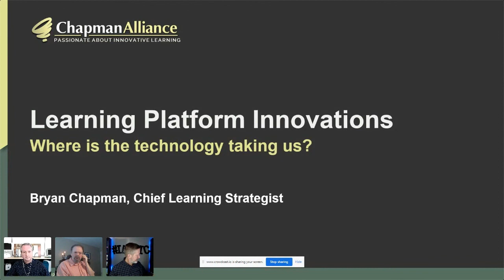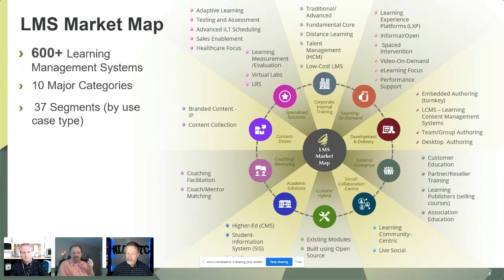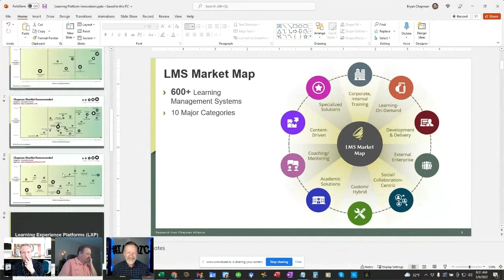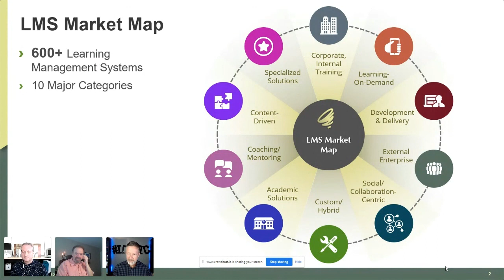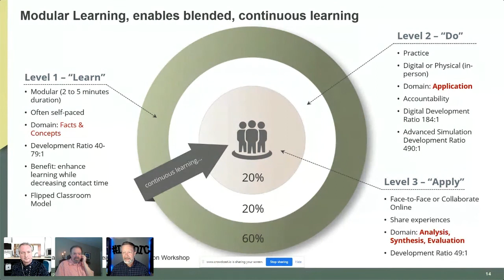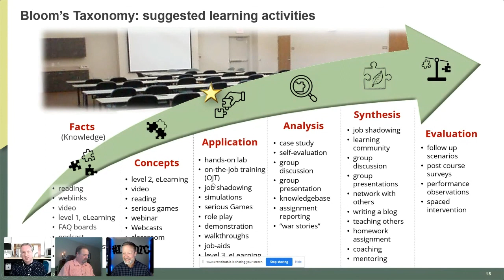Learning Platform Innovations with Bryan Chapman- IDIODC Ep #180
It seems like every time you blink, a new learning platform pops into existence with some new innovative twist. There are now well over 800 learning platforms on the market. The real question is: what are we supposed to do with that information? How does any organization even begin to make sense of the crazy LMS (...or more like Learning Platform) market place.

Tune in for an informal discussion as Bryan Chapman shares his framework for learning platform market segmentation, with 10 primary segments and 37 sub-sectors based on different user models.  After presenting his map of the learning space, we'll let the discussion and questions take us anywhere you'd like to explore. Some topics that may be fun to touch on include innovations around collaborative learning, balancing highly structured learning with learning-on-demand; and how many organizations use multiple technologies as part of a broader learning ecosystem.